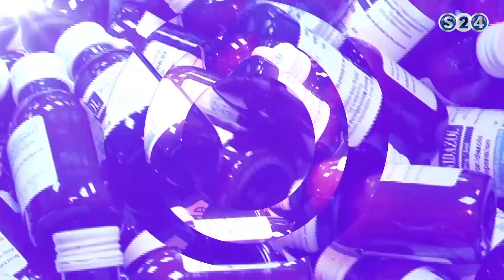مصنع موبيليا سنتر للاثاثات والموبيليا - صنع في السودان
انتقلت سودانية ٢٤ مع عدد من القنوات الى قمر عربسات  على الترددات  :
12523 رأسي- 12034 أفقي معدل ترميز
27500

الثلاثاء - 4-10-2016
تقديم : راشد نبأ ©

ـــــــــــــــــــــــــــــــــــــــــــــــــــــــــــــ

ـــــــــــــــــــــــــــــــــــــــــــــــــــــــــــــ

اقوى البرامج الخاصة بالقناة :

ـــــــــــــــــــــــــــــــــــــــــــــــــــــــــــــ

سودانية 24 في رمضان :

ـــــــــــــــــــــــــــــــــــــــــــــــــــــــــــــ

ـــــــــــــــــــــــــــــــــــــــــــــــــــــــــــــ